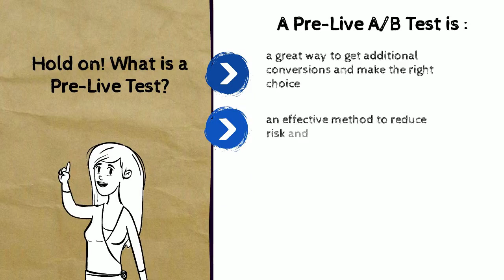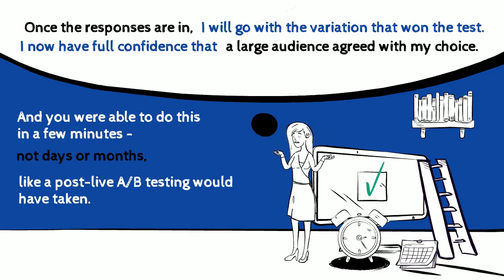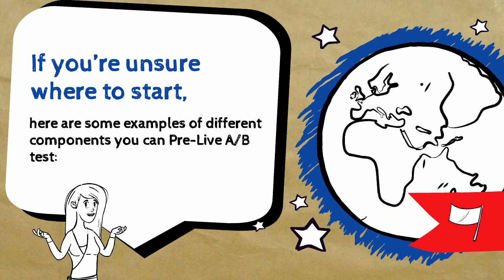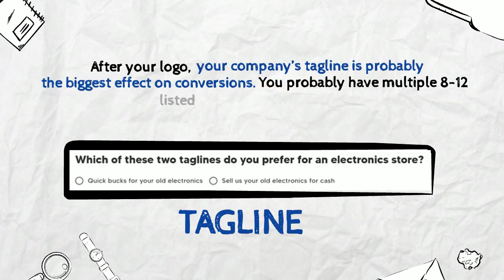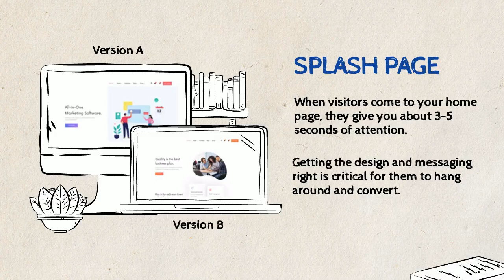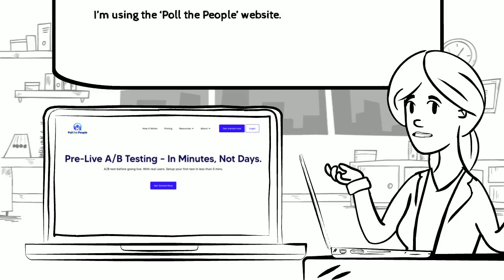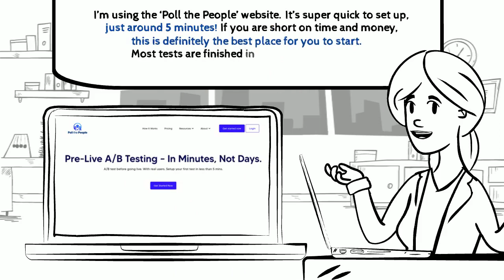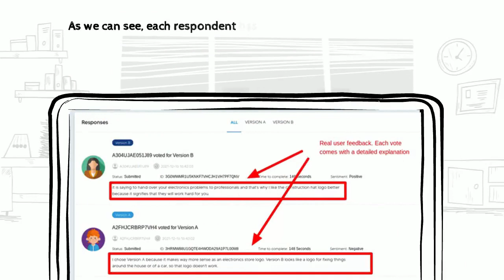Beginner’s Guide to Usability A/B Testing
The definitive beginner's guide to usability A/B testing. With step-by-step directions.